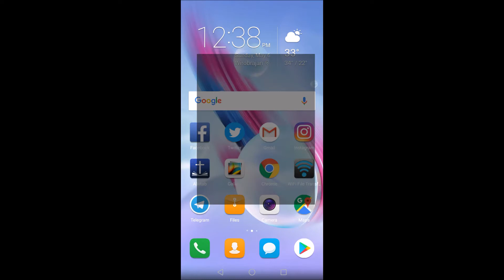Honor 9 Lite - Menampilkan Watermark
Cara menampilkan watermark pada foto hasil jepretan Honor 9 Lite.